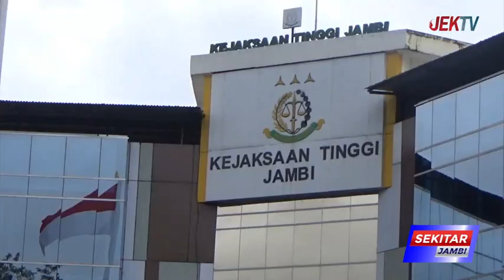KEJATI JAMBI KEMBALI PERIKSA 4 STAF DISDIK JAMBI